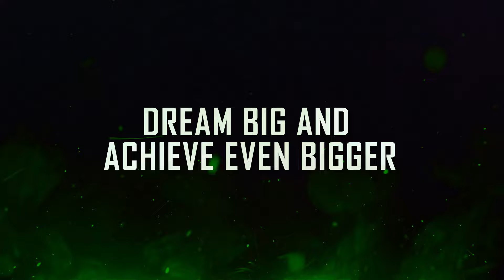Phoenix Pro by Team Ninjas - Official Trailer | NEET 2025 Droppers | 31st July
➤Phoenix Pro Batch for NEET 2025 by Team Ninjas